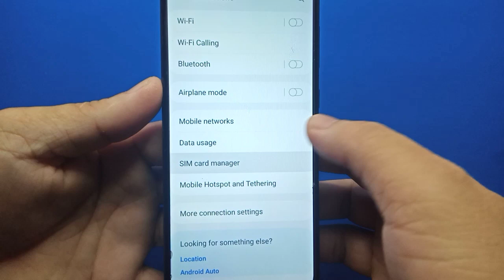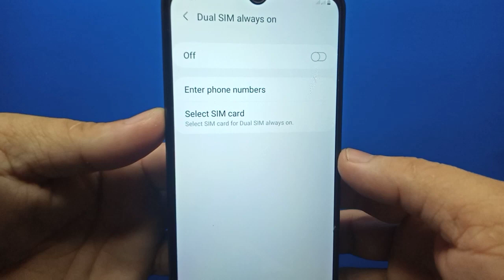Samsung Galaxy A02 | Forward Calls from SIM 2 to SIM 1 | Sim Card Manager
Only forward calls from sim 2 to sim 1 on Samsung Galaxy A02.  In this tutorial I will teach you how to forward calls from sim 2 to sim 1 on samsung galaxy a02 mobile phone.

Thanks...